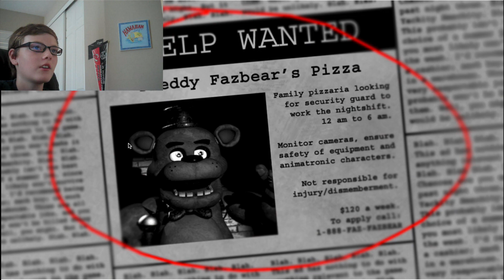Five Nights at Freddy's w/ Bro 3 - SCARIEST GAME EVER!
I play Five Nights at Freddy's and wet my pajamas.

We don't have that many followers so you would be a big difference in our channel if you created a YouTube account and followed us but if you have one then subscribe. Have a great day bros and remember we make videos for your amusement and smile! - 5gamingbros.